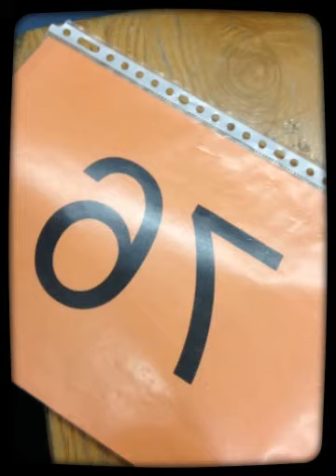Acrowedstrijd 6-02-2016 (Created